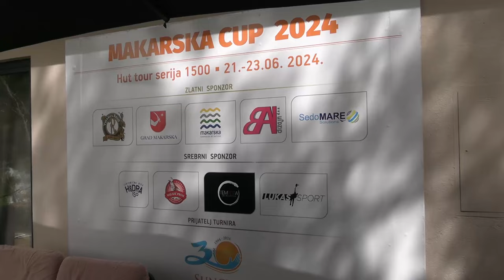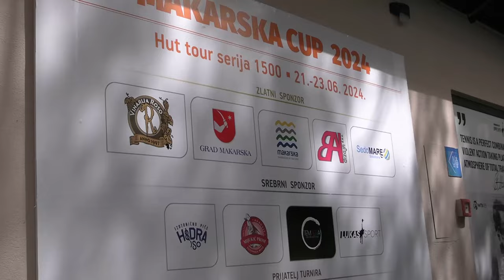MAKARSKI TENISAČI RAZVESELILI ČLANOVE UDRUGE SUNCE